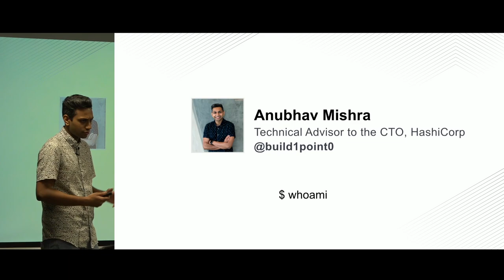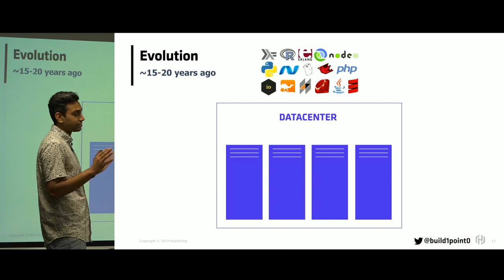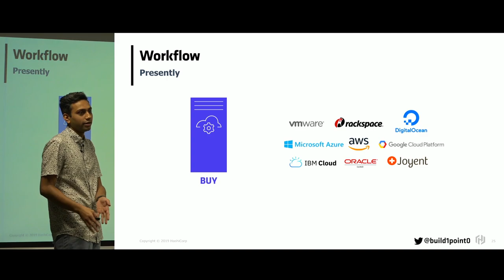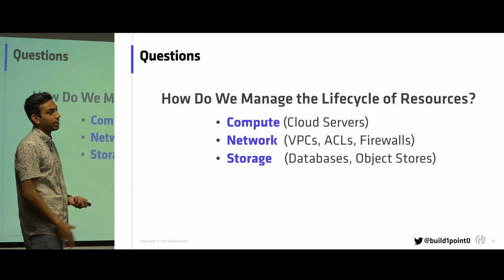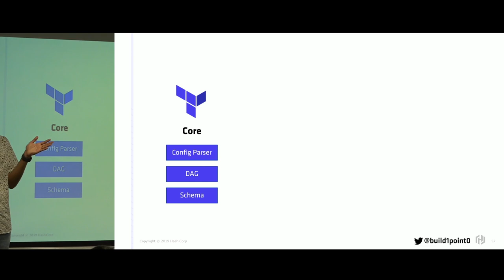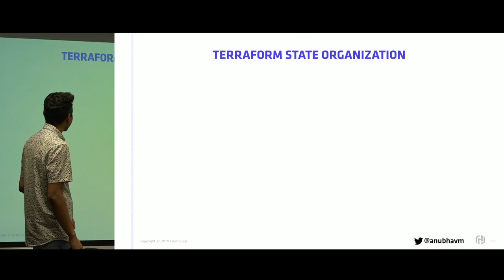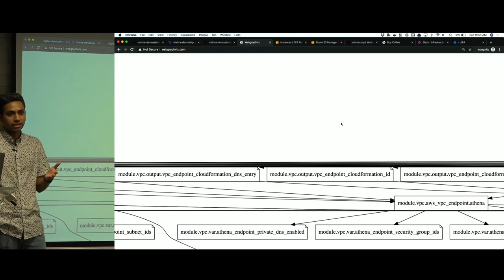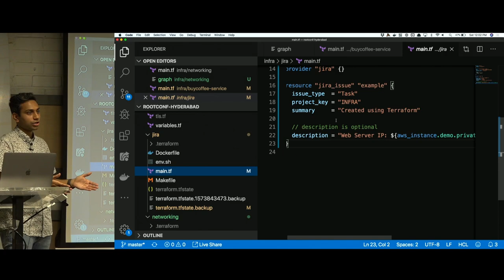Taming infrastructure workflow at scale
As more operations choices are added to your data center -- whether through company acquisitions, a growing development team, or general technical debt -- managing infrastructure complexity becomes a nightmare. Yet the end goal is still the same: safely deploy your application to your infrastructure. We have to tame our data centers by managing change across systems, enforcing policies, and by establishing a workflow for developers and operations engineers to build in a collaborative environment.

Anubhav Mishra -- Technical Advisor to the CTO at Hashicorp --  discusses the problems faced in managing a modern cloud infrastructure, and how a set of innovative open source tools like Terraform can be used to tame the rising complexity curve.